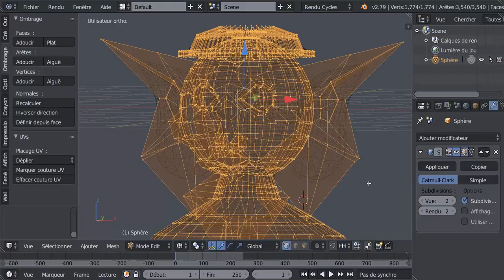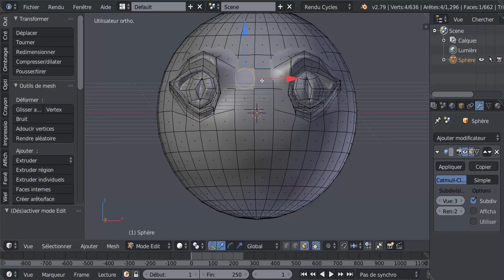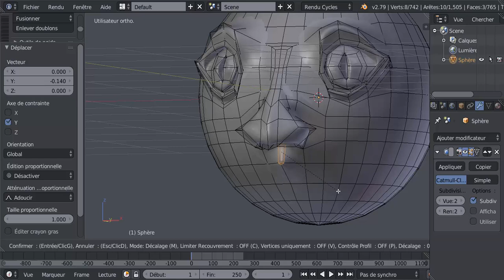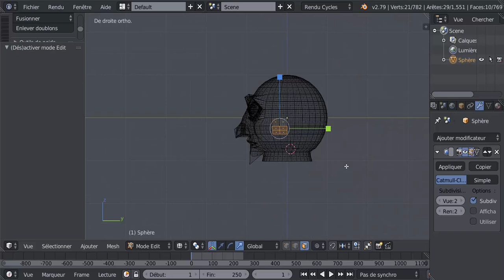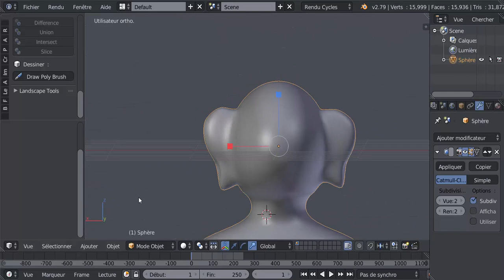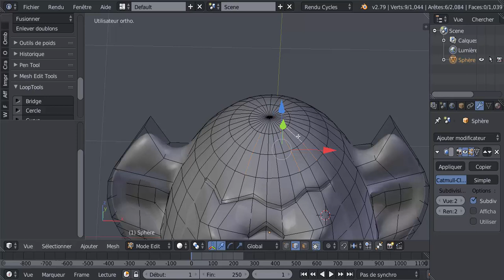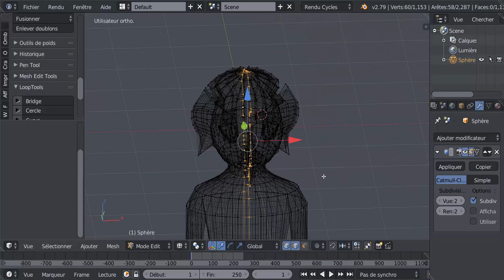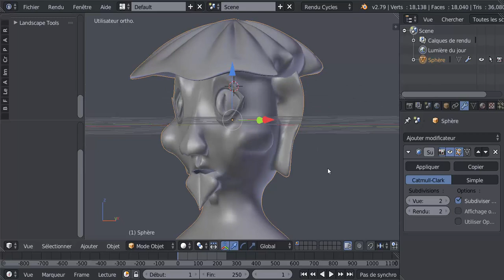Créer des Personnages Facilement avec Blender 3d Tutoriel Français SVM6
En partant d' une  sphère créer facilement des têtes de personnage. Jouer avec les formes pour créer inventer.